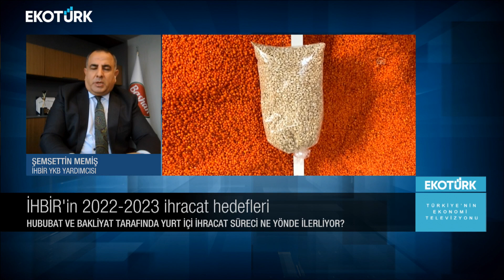İHBİR'in 2022-2023 ihracat hedefleri | Ahu Orakçıoğlu | Sanayi ve Ticaret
Sanayi ve  Ticaret'te Ahu Orakçıoğlu'nun konuğu; İHBİR Yönetim Kurulu Başkan Yardımcısı Şemsettin Memiş oldu.